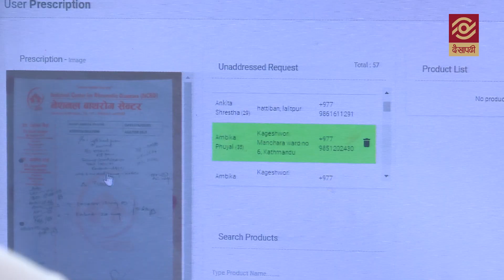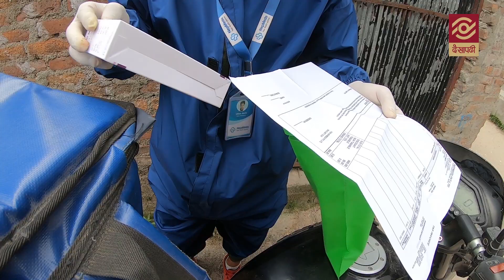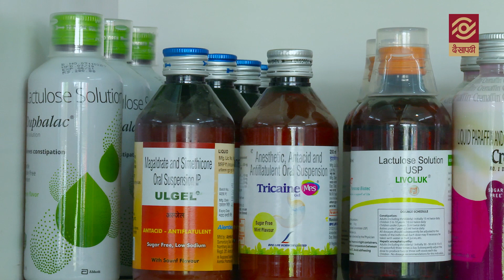औषधी सकियो ? नेपमेड्सले घरमै ल्याइदिन्छ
Nepmeds brings medicine it to your home